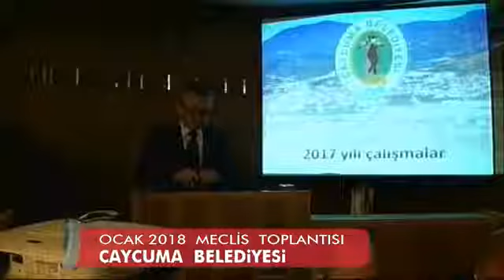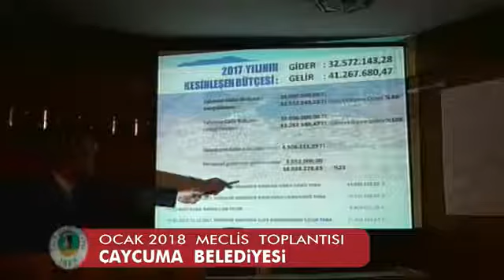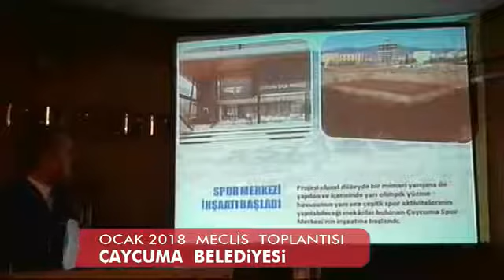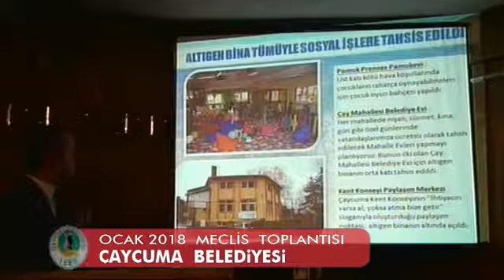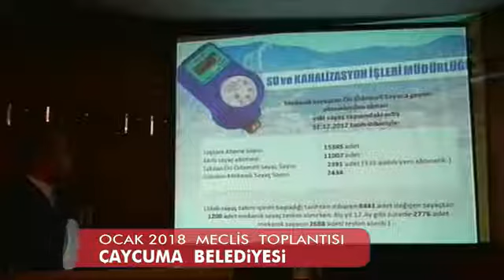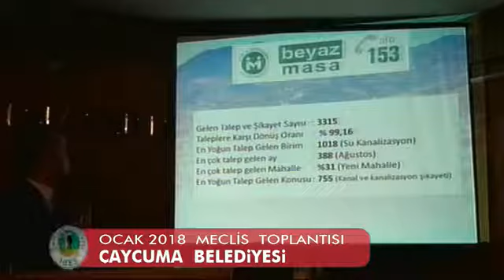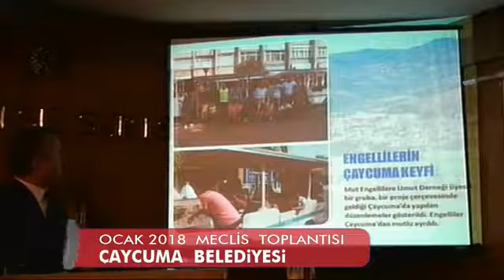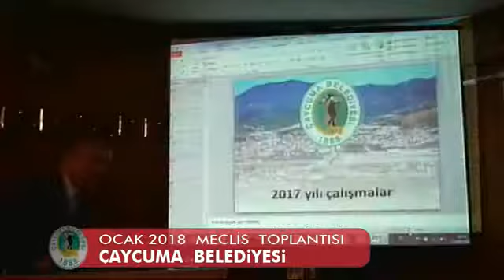Ocak 2018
Çaycuma Belediyesi Meclis Toplantısı